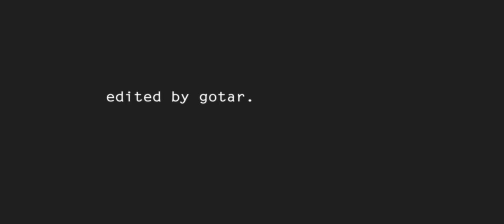COLD by gotaR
Like for more edits :P